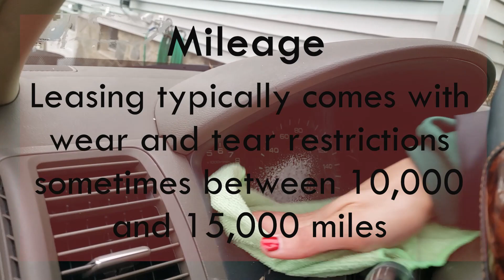Buying vs. Leasing a Car? How to Save Money on Your Car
Hey athletes! In this video I'll show how I saved thousands of dollars buying my car years ago + why I prefer to buy cars vs. lease them